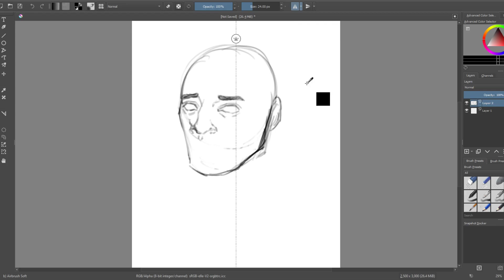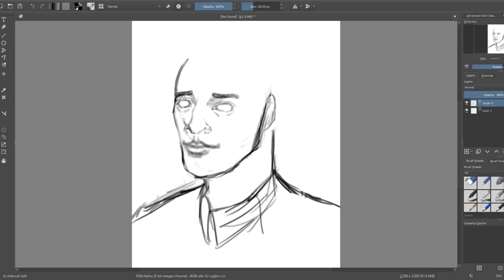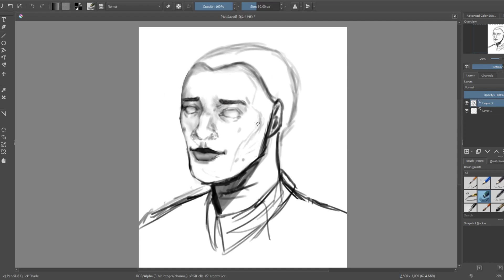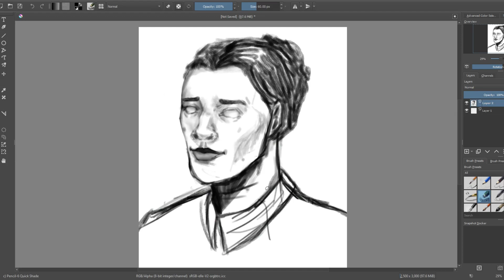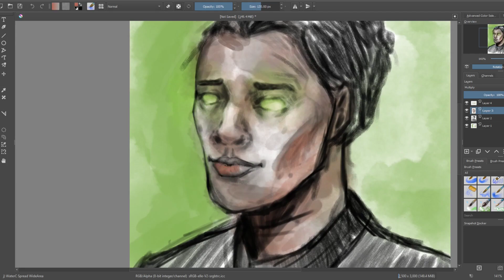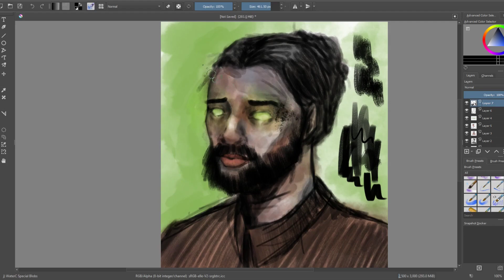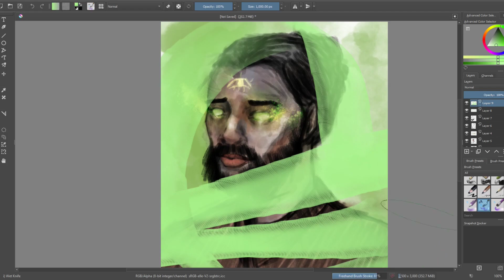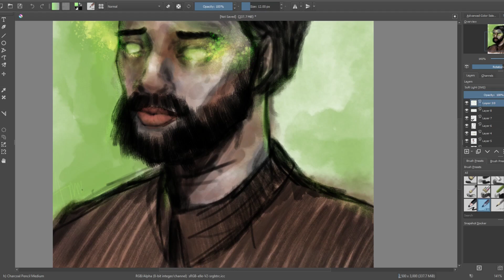The Archivist - The Magnus Archives Fanart Speedpaint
How we all feeling about this finale fellas?